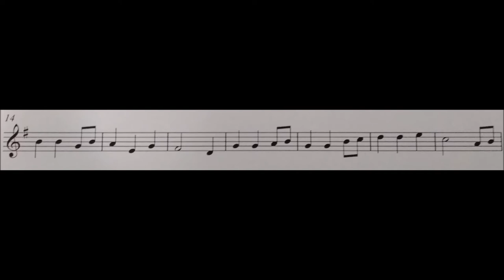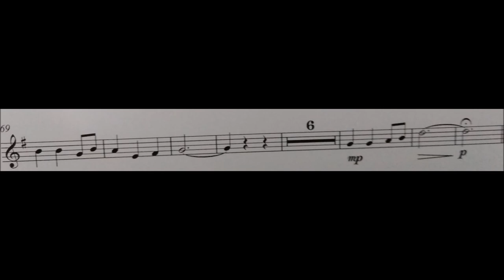Away in a Manger / arr. Peter Graham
Flugel Soloist : Iwan Williams
with Yorkshire Building Society Band, 2003